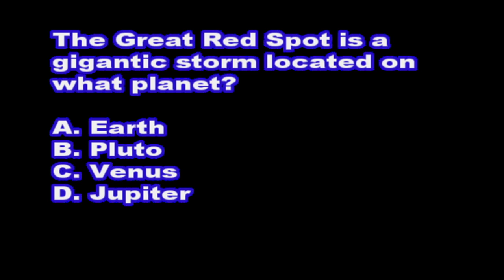Coach Wendel Show 11-08-17